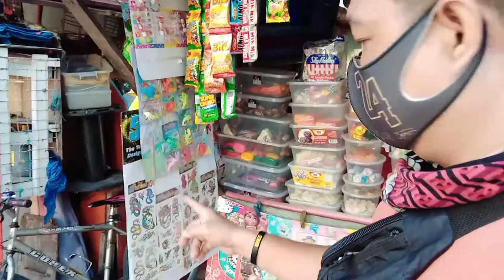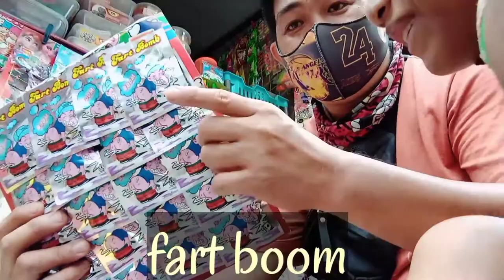divisoria tour.. toys the 90s..